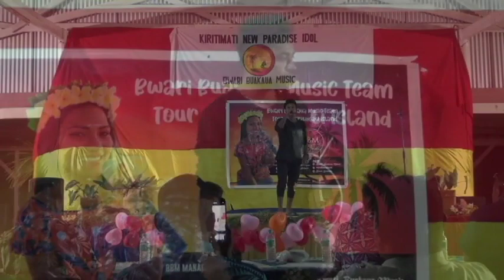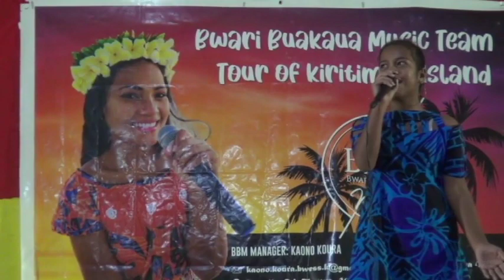Kiritimati New paradise Idol 2021 | Part 2